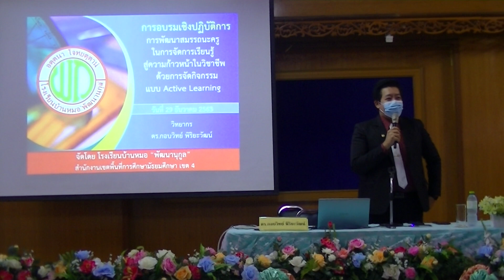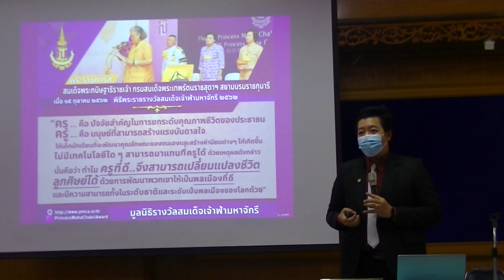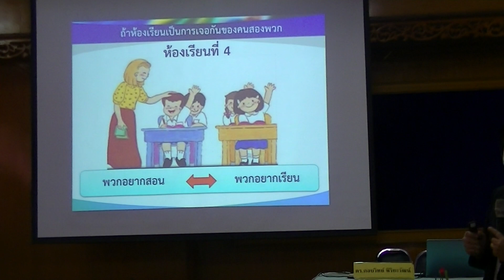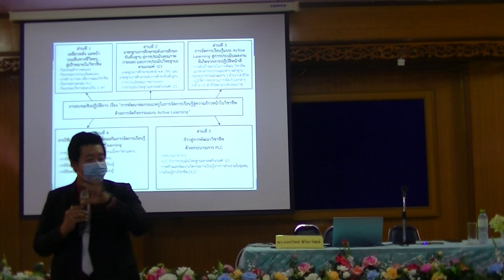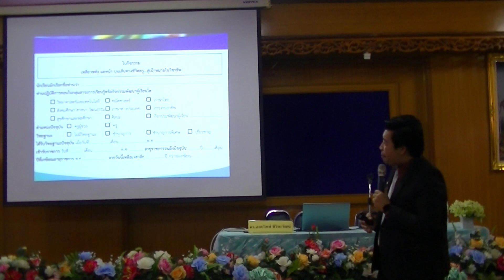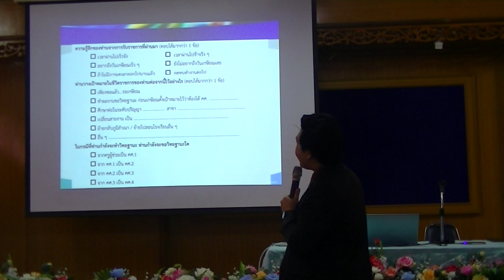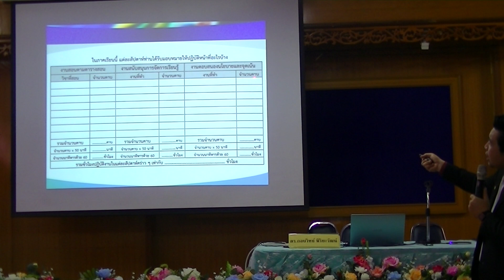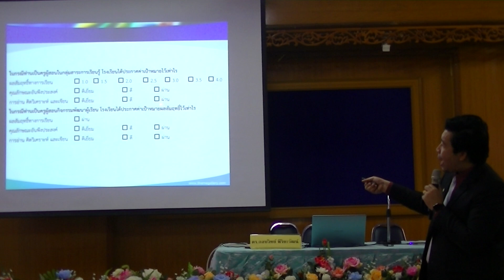20201229 อบรม Active Learning ดร.กอบวิทย์ : เตรียมความพร้อม Part 1/4